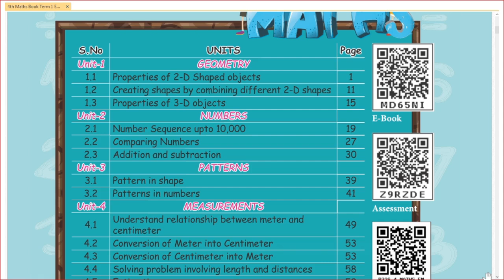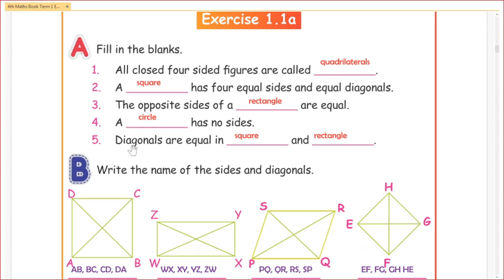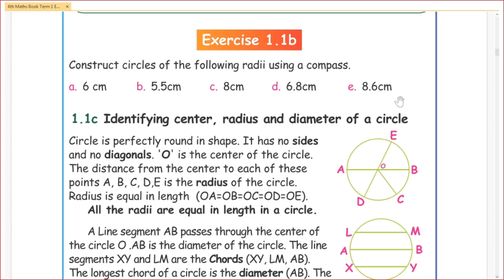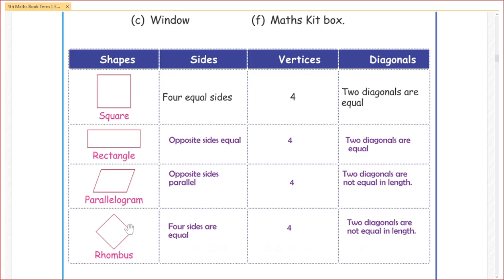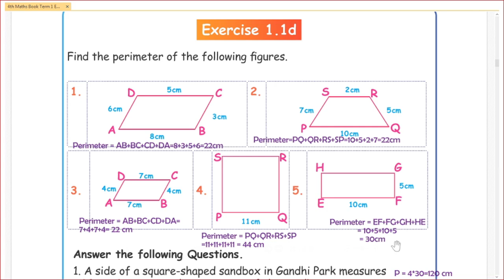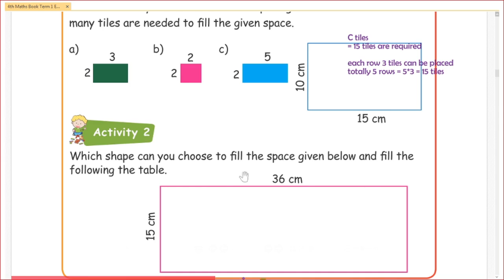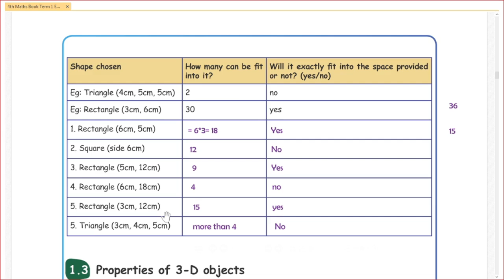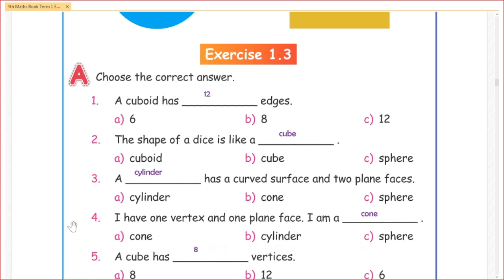Samacheer Kalvi | Class 4 | Maths | Term 1 | Unit 1 | Geometry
The book back exercises are completely explained and answered in this video